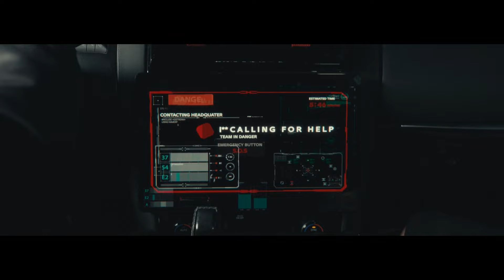كيف سيبدو العالم في عام 2050؟ | ?What the world would look like in 2050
سيتعين على وكالات الأمن العام وإنفاذ القانون مستقبلا العمل في بيئة داعمه للتطورات التكنولوجية والتنمية الاجتماعية. سيحتاج القطاع الأمني إلى تبني التكنولوجيا المتقدمة لتحقيق أهدافها الاستراتيجية.

هل أنت مستعد للعالم في عام 2050؟

ترقبوا

In the future, public safety and law enforcement will have to operate in an environment where technological advancements and social development may have a considerable effect on the design of laws and their execution. Public safety enforcement groups will need to leverage sophisticated technology to accomplish their goals.

Are you prepared for the world in 2050?